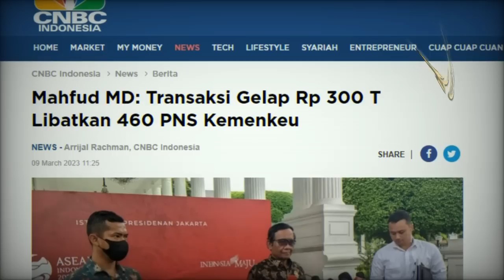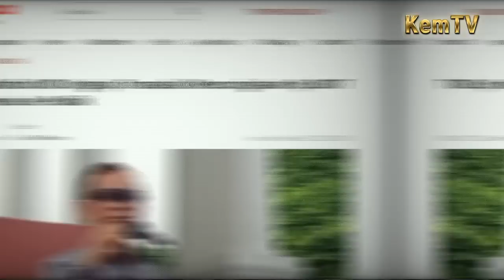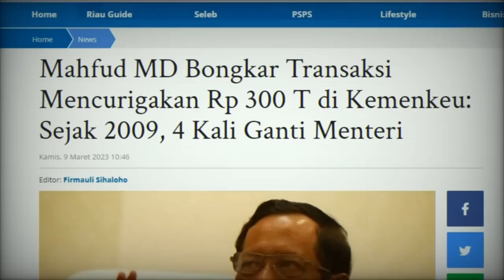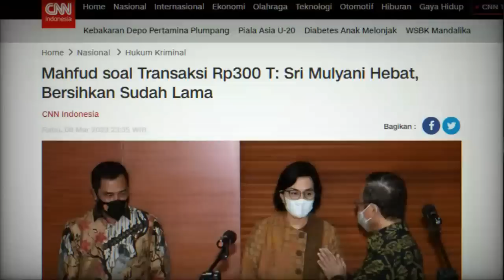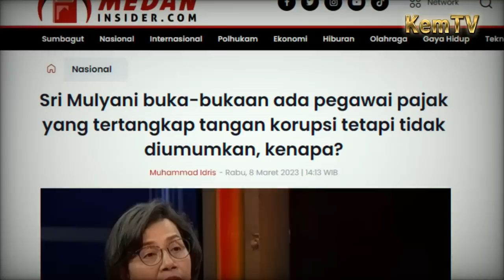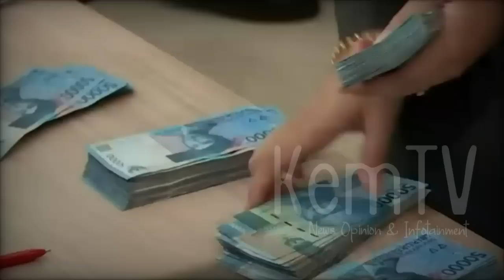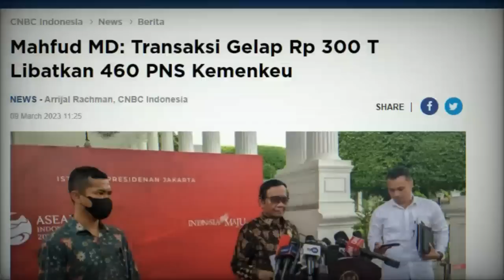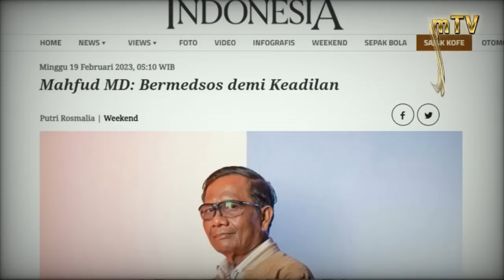Beginilah Oposan Dungu Ketika Mahfud Ungkap Kasus 300 T dll.. Bukannya Dukung Eh Sebut Cari panggung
Beginilah Oposan Dungu Ketika Mahfud Ungkap Kasus 300 T Maupun Kasus Lainnya  Bukannya Dukung Eh Sebut Menkopolhukam Cari panggung
Jadi memang Betul Cuma Sampah Demokrasi Cuma Bising Memekak Telinga Tapi Tak Ada Solusi